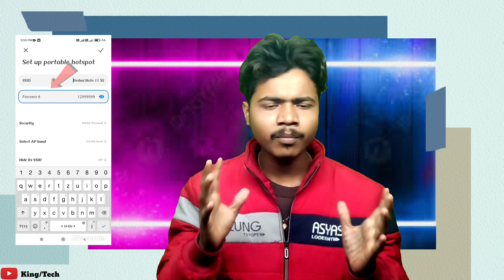Wi-Fi Passward Kaise Change Kare !! How To Change Wi-Fi Passward ?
how to change wifi password airtel xstream
how to change wifi password in laptop
how to change wifi password how to change wifi password in laptop